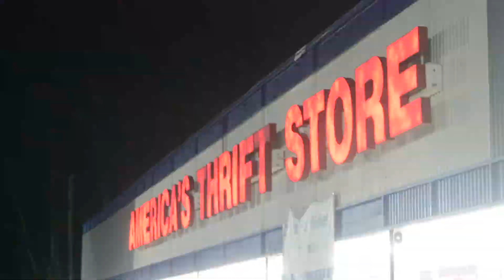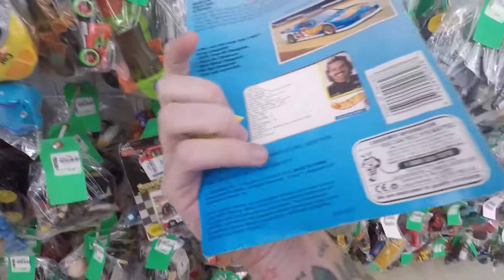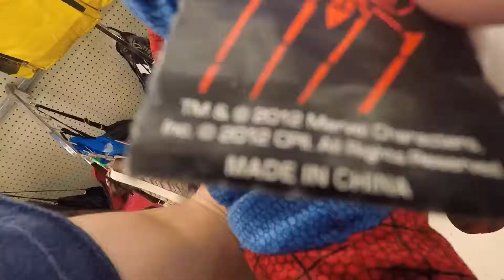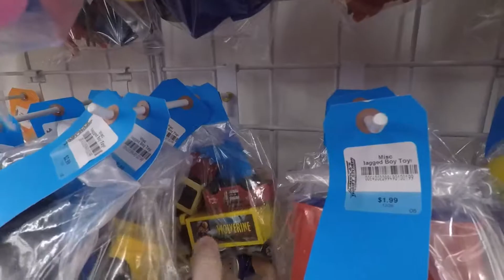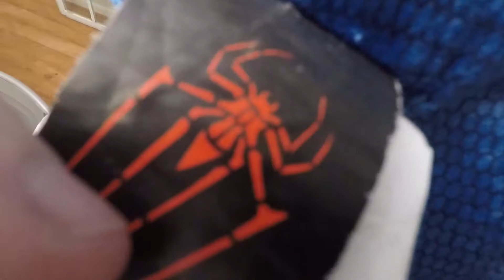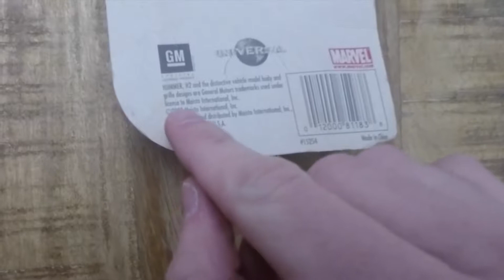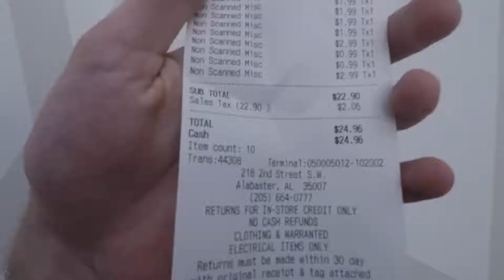Thrift store TOY hunting Haull! Marvel - Disney